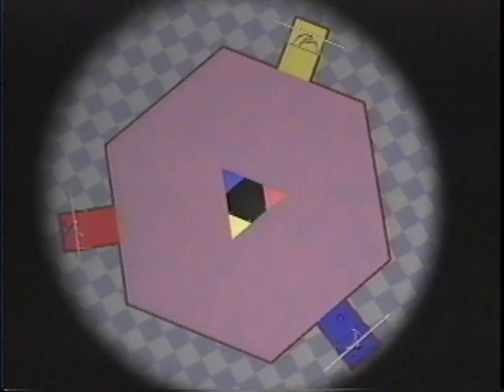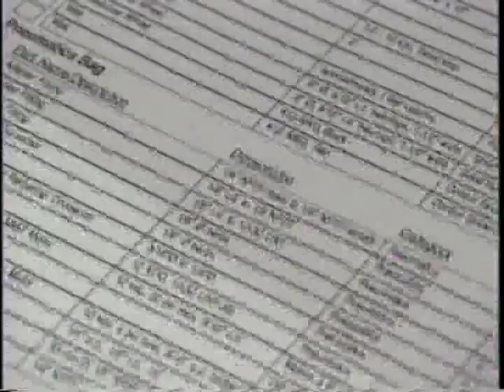1996 FIRST Championships ESPN part1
In 1996, ESPN covered the FIRST Robotics Championships.  This is the first 10 minutes of a 50-minute video.  Many teams are profiled, with many matches covered.